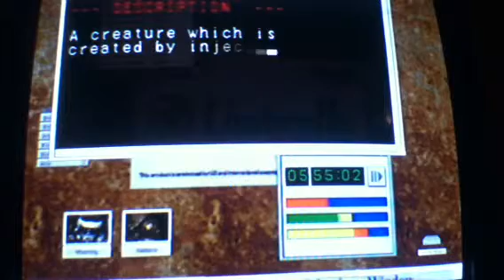Resident Evil Code: Veronica X Walkthrough Part 11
The sound may be a half second to a second later than the animation.

In this episode we get a second Eagle Emblem, An Indigo Card, we get some kickass weapons, and we learn about the Albanoid.

I DO NOT OWN RESIDENT EVIL OR THE RESIDENT EVIL SERIES THIS IS FOR ENTERTAINMENT ONLY.